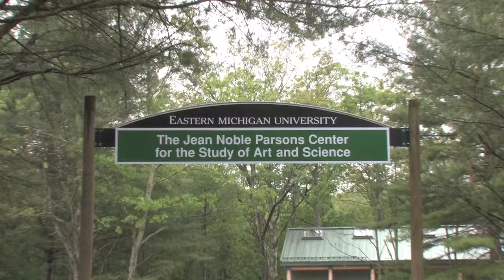EMU, Parsons Center for the Study of Art and Science, Lake Ann, Michigan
Sitting on 86 acres of mostly natural woodland and marsh, and Parsons Lake, the The Jean Nobles Parsons Center is an interdisciplinary educational center. Jean Parsons, a renouned artist who passed away in 2000, asked that her trust be used to establish a research center and wildlife sanctuary where visitors could walk the property, absorb and observe. It is located about 12 miles southwest of Traverse City. The Art, Biology and Psychology departments offer classes there.